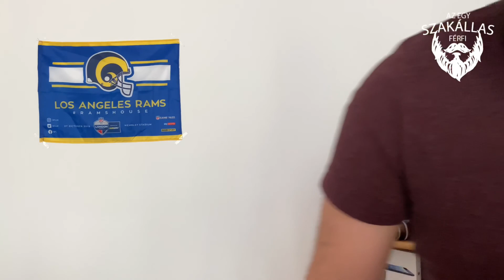VLOG #40 - SZERENCSE VAGY SEM - az Egy szakállas férfi VLOG-ja mindenről IS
Az Egy szakállas férfi sokat gondolkodott már azon, hogy valakinek miért sikerülnek a dolgai és másoknak miért nem. Mindig valahogy a SZERENCSE szóhoz jutott vissza, pedig a helyes kifejezés a LEHETŐSÉG. Van, aki észre se veszi, van aki él vele és van aki rosszul él vele.

SZERENCSE = LEHETŐSÉG
-népszerű téma Magyarországon
-más "szerencséjével" foglalkozni kell, de a sajáttal nem
-jahh, hogy tenni is kellene valamit ... azt SOHA
-"Pénzért bármit, csak dolgozni ne kelljen." - népi bölcsesség

RÉGEN
-minimális munka, maximális bevétel (20-80% egyedi változata)
-akkor is voltak LEHETŐSÉGEK, de az Egy szakállas férfi sokszor észre se vette
-nagyon kevés dolog sikeredett úgy, ahogy kellett volna
-célok nélkül, kézzelfogható célok nélkül

JELEN ÉS JÖVŐ
-továbbra is Pareto-elv, DE nagyobb hatékonyság ;)
-célok kitűzése és az úton való megindulás ...
-LEHETŐSÉG mindenhol: ügyfelek, projektek, szórakozás
-a helyzetek többsége felismerve és a hedonista szemléletnek hála CSAK azokra bólint rá az Egy szakállas férfi, amelyik élvezetet okoz és nem okoz másnak vele problémát

Az Egy szakállas férfi keresi, kutatja a LEHETŐSÉGEKET és közben fejlődik, hogy ha jön a szituáció, akkor fel legyen rá készülve. Folyamatos fejlődés: "Jó pap is holtig tanul."